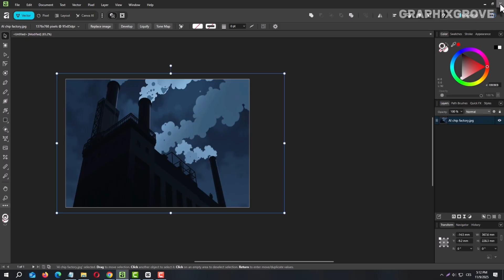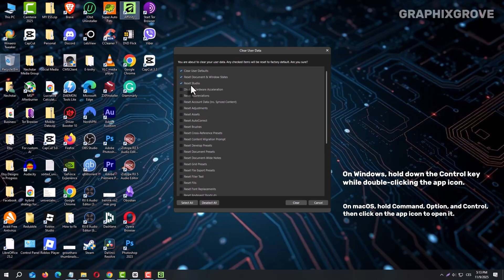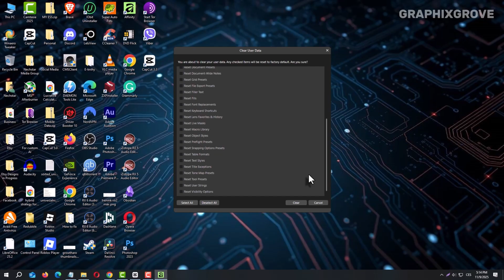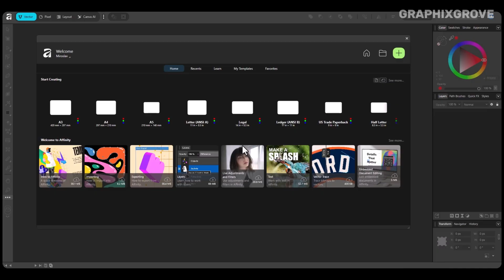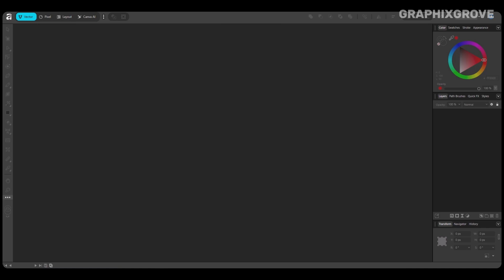How to Reset Affinity by Canva to Default Settings | Fix Tools, Panels & Performance Issues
If your Affinity apps are glitching — panels disappear, tools freeze, brushes lag, or the layout looks broken — you don’t need to reinstall. There’s a hidden reset shortcut built right into Affinity that can bring everything back to its original, smooth-running state.

In this tutorial, I’ll show you how to reset Affinity Designer, Affinity Photo, or Affinity Publisher to default settings in just a few steps. This works on both Windows and macOS, and it’s the quickest way to fix performance problems, lag, or weird UI bugs.

Whether you use Affinity Designer, Photo, or Publisher, this reset method gives your app a clean start without deleting or reinstalling anything. You’ll instantly fix lag, restore missing tools, and clear out corrupted settings.

👉 Pro Tip:
Each Affinity app stores settings separately. So if you use more than one, remember to reset each app individually.

✅ Works for:
Affinity Designer crashes or lag
Brushes not loading properly
Panels or toolbars disappearing
Workspace layout not saving
Affinity acting strange after updates

After the reset, you can re-save your preferred workspace setup under View → Studio → Save Workspace so you can restore it easily next time.

If glitches come back later, make sure you’re running the latest version of Affinity — updates often patch underlying issues.

👍 Like this video if it helped you fix Affinity!

📌 Chapters
00:00 – Intro
00:38 – Reset to default settings